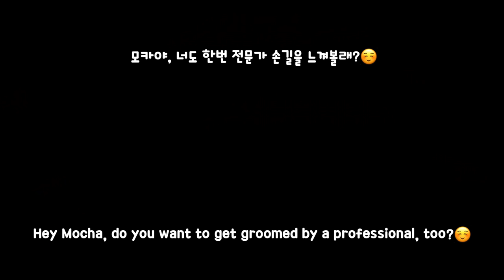My Dog Has No Idea Where She's Headed But She’s Still Happy As Ever